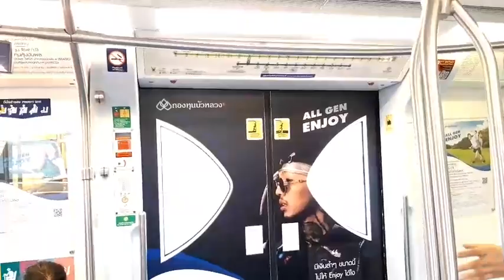【From Oak7500】BTS Skytrain『EMU-B1』From Bang Chak Station to Punnavithi Station「Car 43」